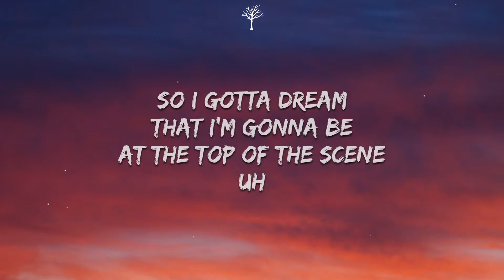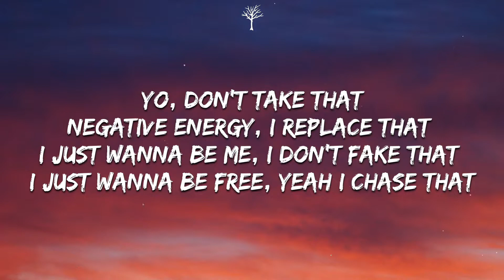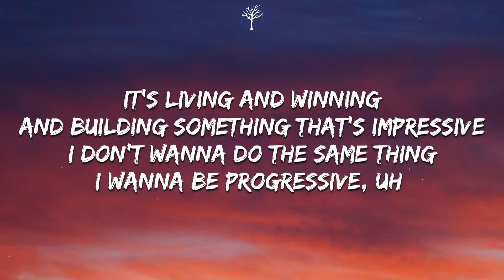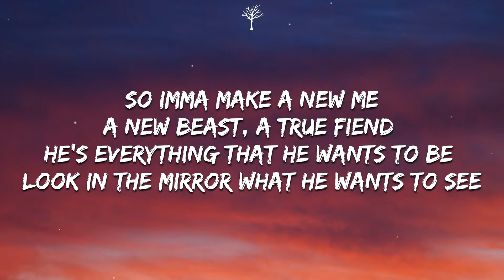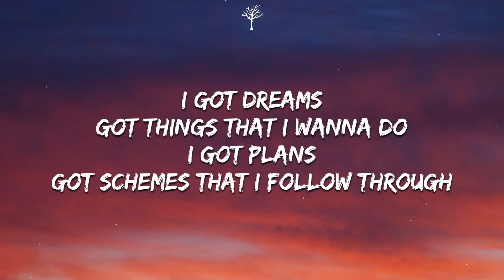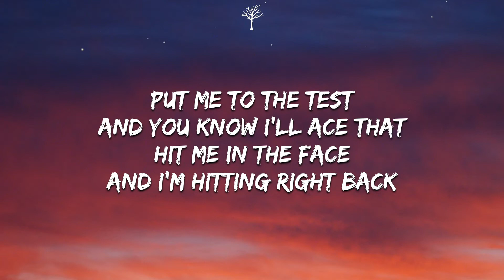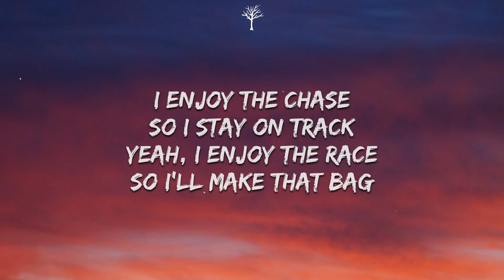NEFFEX - Make Moves (Lyrics)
🎤Lyrics:

VERSE 1:
So I gotta dream
That I’m gonna be at the top of the scene
Uh
On every screen
Making my presence something to be seen
Yeah
I’ll make‘em all see
That i can be anything I wanna be
If you got a dream
Then you need persistence and lots of belief, yeah
Yo, don’t take that
Negative energy, I replace that
I just wanna be me, I don’t fake that
I just wanna be free, yeah I chase that
I got a new obsession
It’s helping and teaching and giving everyone a lesson
It’s living and winning and building something that’s impressive
I don't wanna do the same thing I wanna be progressive, uh
So imma make a new me
A new beast, a true fiend
He’s everything that he wants to be
Look in the mirror what he wants to see
It's a dude looking back at me
I stay on track, yeah I track things
I’m setting goals, life hacking
I’m steady stacking
I see myself being happy
A better me with a strategy that I’m attacking

HOOK:
Put me to the test and you know I’ll ace that
Hit me in the face and I’m hitting right back
I enjoy the chase so I stay on track
Yeah, I enjoy the race so I’ll make that bag
Got a lotta dreams that I’ll make come true
Gotta lotta things that I want to do
Got a lotta goals that I want to prove
And there’s not a lotta time so I gotta make moves

VERSE 2:
I got dreams
Got things that I wanna do
I got plans
Got schemes that I follow through
I make all my things from what I produce
I don’t lose, I learn
Don’t get confused
Beast in the dark cause I work fucking hard
So many nights sitting in the graveyard
Cause they lost to the grime
But that's fine, that’s a start
To do something great
Sacrifice is a part of it
It’s just the start of it
You can’t start to quit
You have to harness this
Cause energy is bliss
And when I swing, I miss
But then I swing and hit
So imma swing again
And imma swing again
Then I’ll be taking off
Cause I don’t wait or pause
I got the game on lock
I nevermind the clock
I take the last shot
I got a fast cross
Villain energy cause I’m the last boss